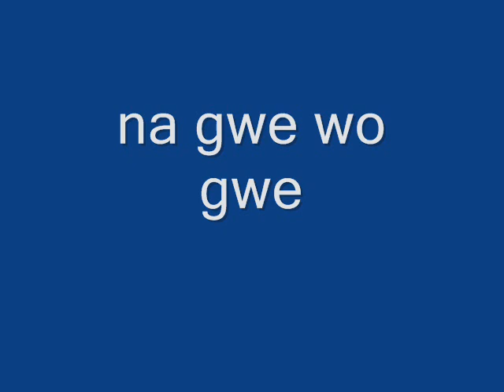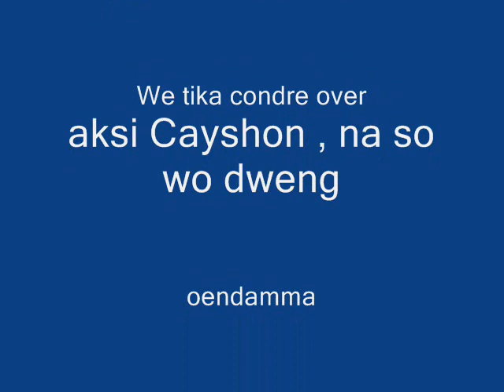Ramp-party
see here carlito callutjie amsterdam ramp-party